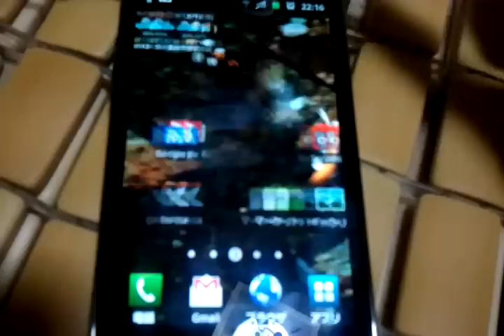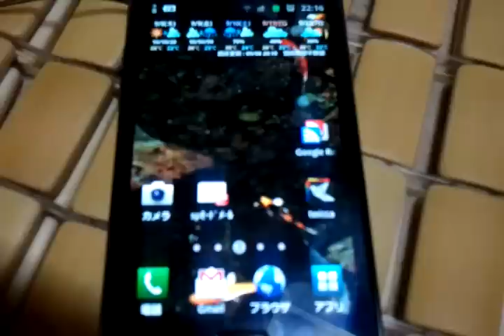Androidライブ壁紙 koi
ライブ壁紙の koi